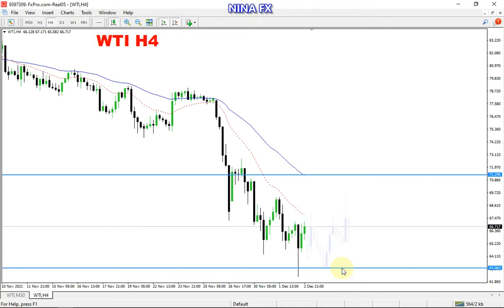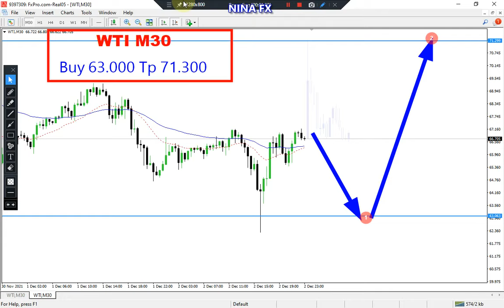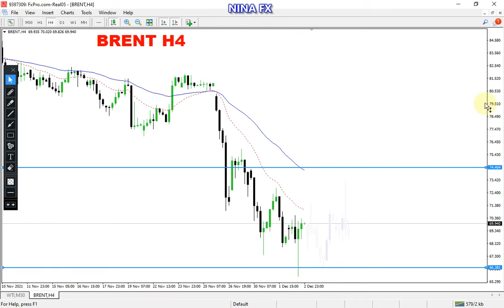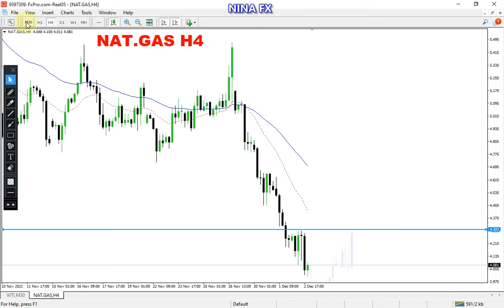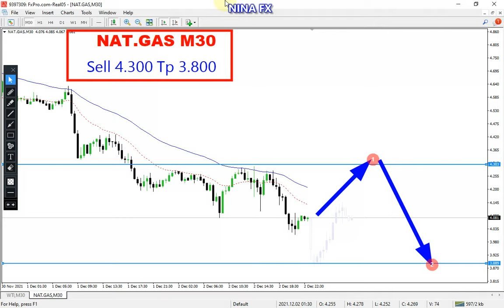WTI, BRENT OIL, GAS !!! Intraday Analysis for December 3, 2021 by Nina Fx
LONG MOVES,
Crude Oil WTI, Brent Oil, Natural Gas technical analysis on M30 chart, today.